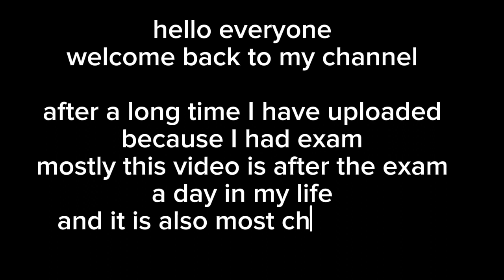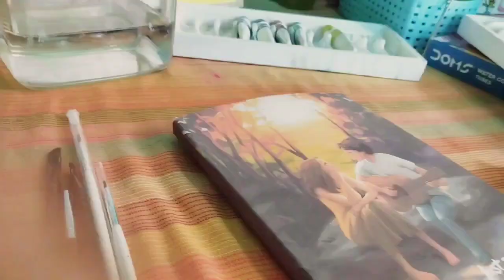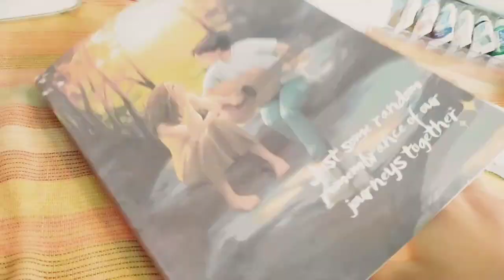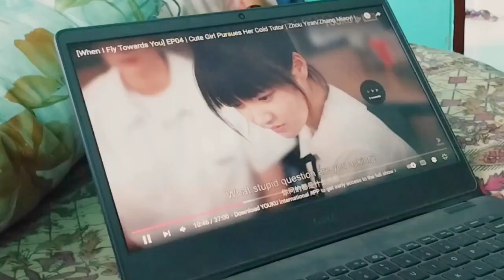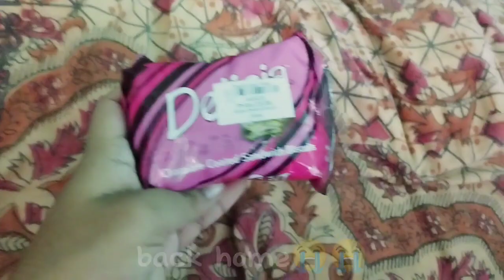*Productive* day in my life🤩 drawing, cleaning, shopping vlog..ll Bangladeshbd🇧🇩ll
hello everyone 🤗.. after a long time I have uploaded video. mainly this vlog was supposed to be a normal day .. but I had the longest day .
I had clean whole room,study , going out for shopping, painting also.. had to go to the hospital😔